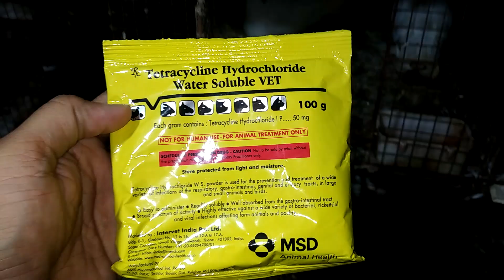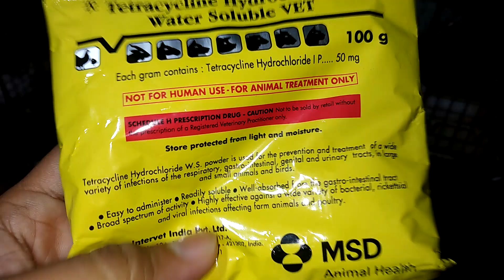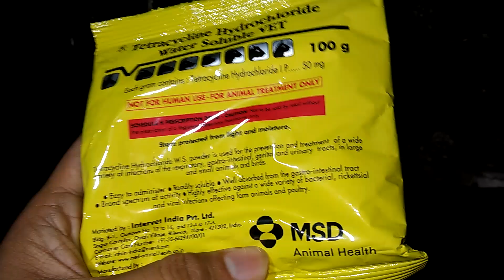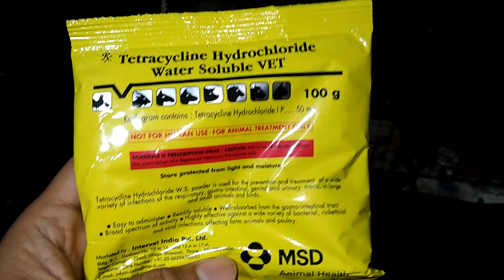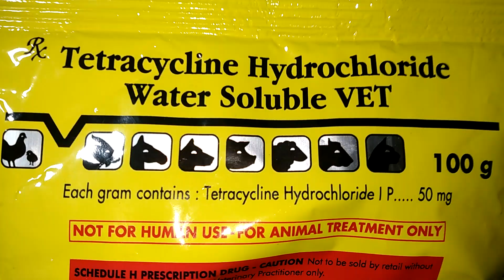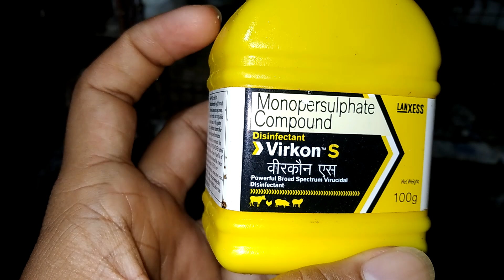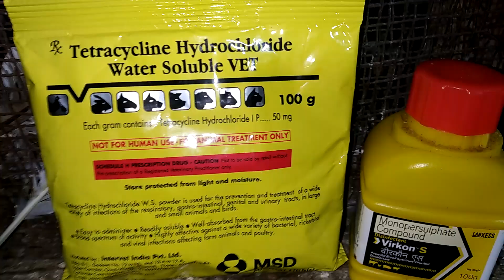বর্ষাকালে ইনফেকশন ছড়িয়ে পরা বন্ধ করতে Tetracycline এর ব্যবহার।